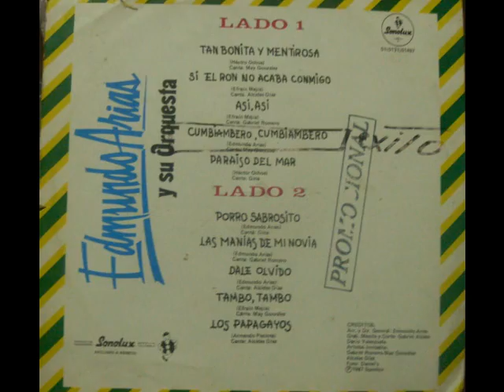Edmundo Arias Y Su Orq. Canta May Gonzalez ( Cumbiambero )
May Gonzalez